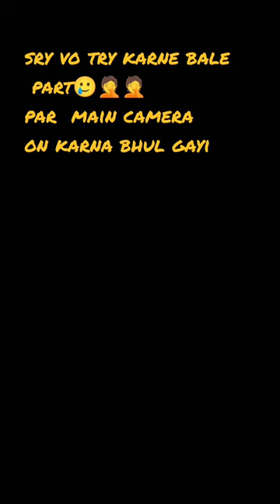testing viral hacks ||diy skirt hacks|| how to make a short skirt without sewing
how to make a short skirt without sewing

short dress at home without sewing

skirt hacks 5 minute crafts

how to make a party skirt at home easy

short skirt top

how to make a cocktail dress